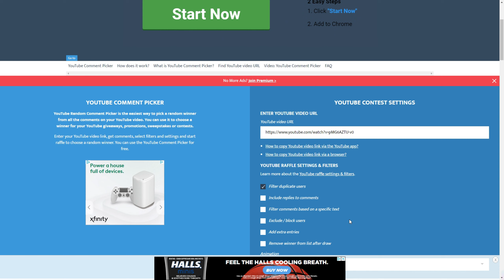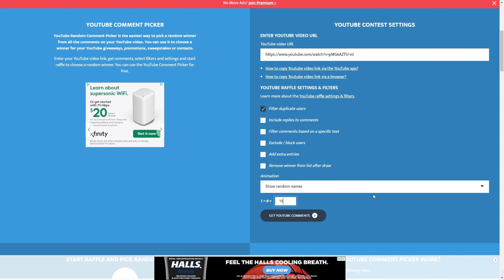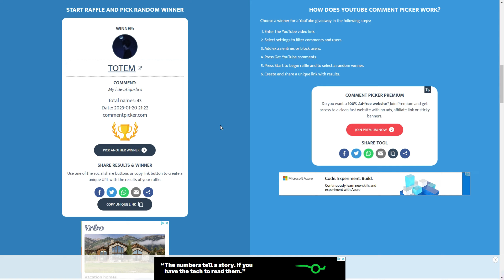(Pika-Network OP Factions) RAIDING THE RICHEST FACTION! #11.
Game-Related:
⭐What is "Factions" ?: Factions, is a very competitive, tedious, and strategic game mode in which a player must utilize and maximize all their resources to their fullest extent in order to reach the top.
Within this game mode, you can either create a team or run solo to gather the most valued materials; these materials enable the faction to grow in monetary value among the various ranks.
In order to accumulate such materials with security, a faction must create bases throughout the Minecraft world. These bases can be of two types, "claimed" or "unclaimed". Claimed bases are bases in which your enemies can only
enter in two ways. One, if they manage to evade your defenses. These defenses can be evaded through the use of various types of explosives. Or secondly, being over-claimed. Claimed bases rely on the faction's power and claim
level. These two things are inversely related, so, if you have more claims than your power, you have the chance to get over-claimed; i.e your previously owned land, is now your opponent's land. Unclaimed bases are simply bases that are
not claimed, they require no power and are undetectable on faction maps; unlike the claimed bases. However, all enemies are able to enter your base which is unclaimed if they find it. Various rewards are given to the highest-ranked
faction; and so different factions compete to claim this prestigious position.

⭐In Game Name (IGN): 1_______v______1

⭐ Sensitivity (In game): 100% - Normal

⭐ FOV: Normal

⭐ Texture Pack: Faithful 32x Low fire
Server-Related:

⭐ IP Address: play.pika-network.net